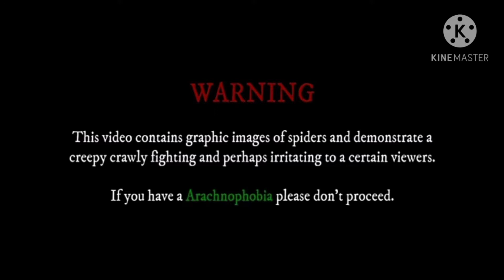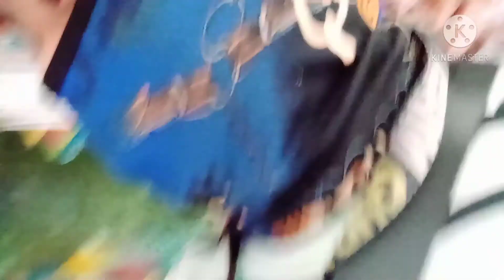match up for today👍✌☝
match up today